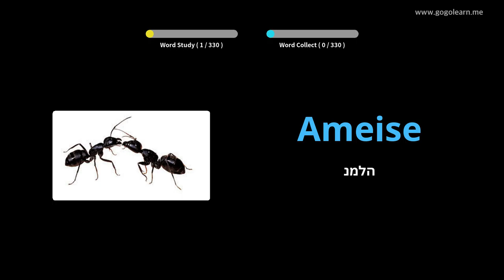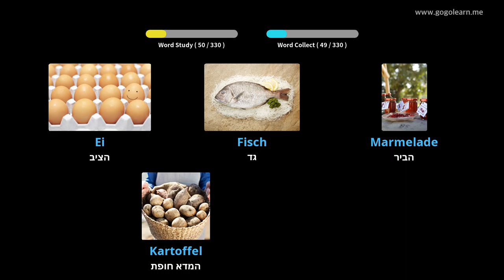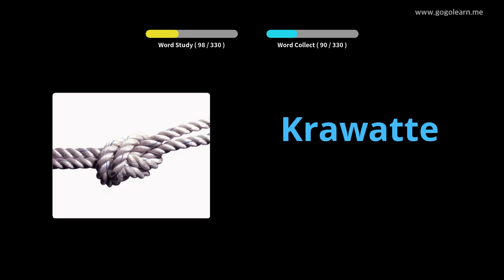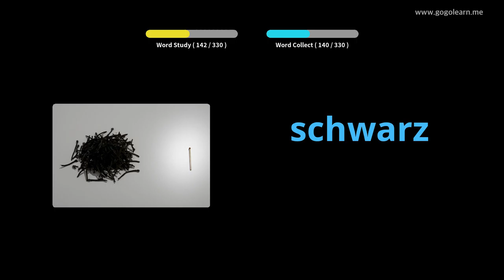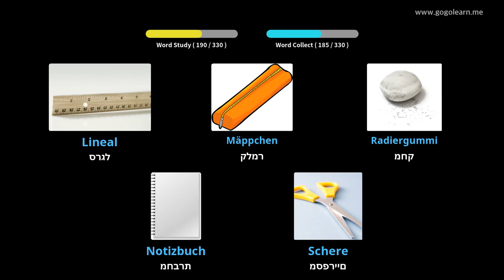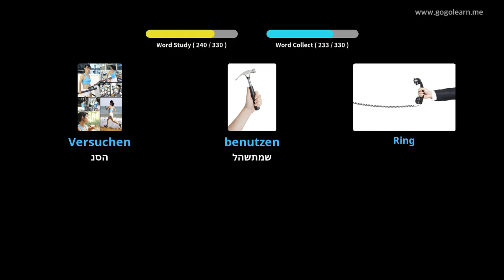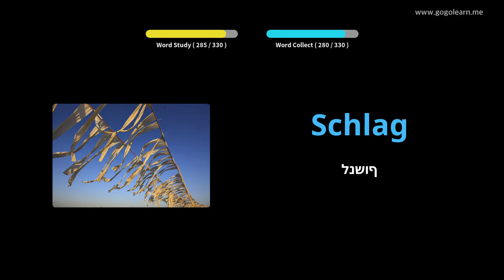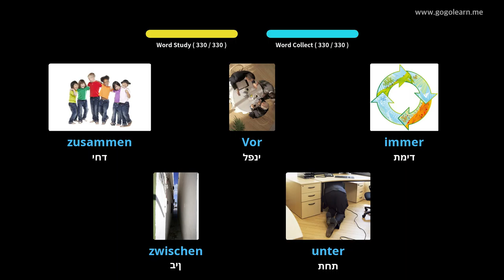למד עם תמונות גרמנית | אוצר מילים גרמנית מקשיב בזמן נהיגה | Golearn